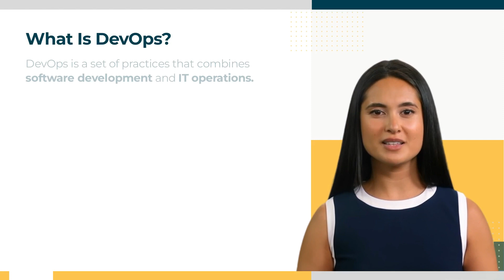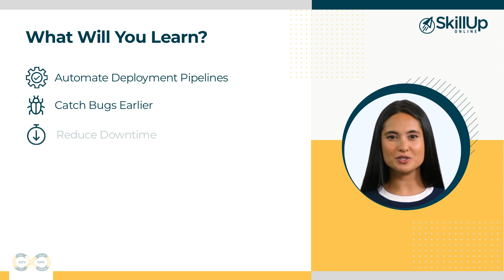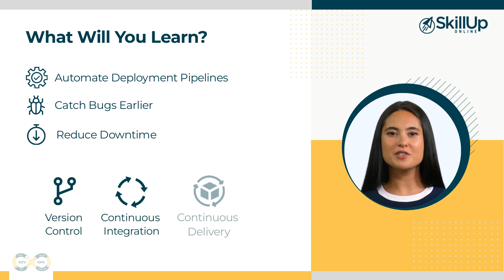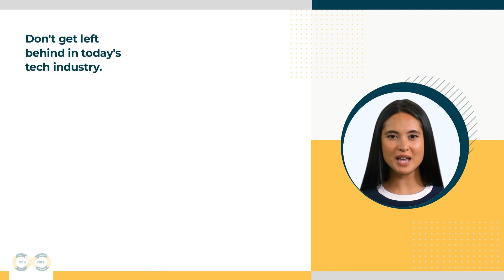DevOps Engineer Program: Building Advanced Level Job-Ready Skills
For career-oriented professionals looking for a challenging and rewarding role in technology, DevOps is the field to choose. This 7-month DevOps Engineer Program builds the advanced-level DevOps skills and practical experience employers are looking for.

You can go through our program offerings in detail.

As organizations increasingly adopt cloud technology, the demand for skilled DevOps engineers is rising and job openings are projected to grow by 21% through to 2028.
This means the earning capacity for a DevOps engineer is highly competitive. The average salary is $130,000 p.a., with top performers often receiving well over $150,000 p.a.

So, if you want to be at the forefront of technology and innovation, becoming a DevOps engineer can be a smart career move.

This DevOps Engineer Program prepares you for an exciting and rewarding career from the day you graduate. The curriculum is designed to give you the advanced Microsoft Azure skills, DevOps tools competencies, and practical experience employers are looking for. Plus, it will prepare you for three key Microsoft certifications that will significantly enhance your resume and LinkedIn profile.

This Program Is For:

*Working tech professionals with a few years’ experience in IT
*Developers with a few years’ experience in software development, testing, and software delivery4
*Recent graduates with a bachelor’s degree in computer science, computer engineering, information technology, or a related subject
*Professionals with experience of developing and/or engineering cloud applications

This program Video Covers:

00:19 What is DevOps?
00:33 Why Work in DevOps?
01:22 What Will You Learn?
02:08 Why SkillUp Online?

Why SkillUp Online?

Technical Innovation with a Human-Centered Approach SkillUp Online is a future-focused learning platform with a single goal; to close the tech skills gap and enable professionals and organizations to thrive using emerging technologies. We’re achieving this by providing today’s learners with the job-aligned future skills, and practical experience employers need to flourish in years to come.  Leveraging our blended learning methodology and human-centered approach, we collaborate with tech leaders and academia to empower learners to succeed. And as part of the dynamic SkillUp Group, we provide global end-to-end learning solutions to professionals and organizations worldwide.